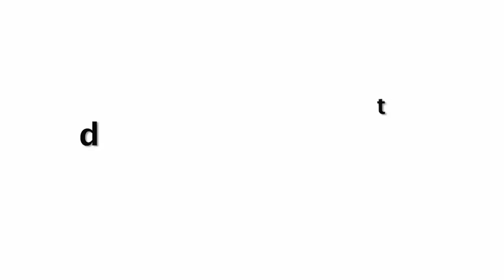Ananya Pandey In Short Dress At Pati Patni Aur Woh Trailer Launch